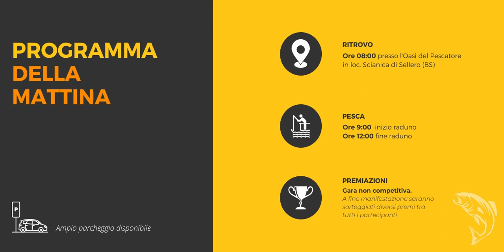1° RADUNO SPINFLY e SPINNING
Si terrà a Sellaro (BS) il 29 AGOSTO 2021, il primo raduno dedicato allo Spinfly e Spinning, organizzato dal Team Pesca Sellaro Novelle.

Sarà un evento tra i primi in Italia dedicati a questa disciplina, una tecnica di pesca tra MOSCA e SPINNING.

Il programma prevede, a partire dalle 8:00
- una sessione di pesca con una garetta goliardica non competitiva
- la premiazione
- il pranzo (con area pic nic e parcheggio)
- un piccolo seminario, con la presentazione di 2 canne dedicate allo SPINFLY realizzate in collaborazione con AVANZINI (riale e Native rods)
- seminario sulla costruzione di esche
- SPINFLY, cenni preliminari per conoscere la tecnica di pesca

Per altre info e contatti, utilizzate le info presenti sulla locandina o nel video, visitate
gruppo facebook SPINFLY